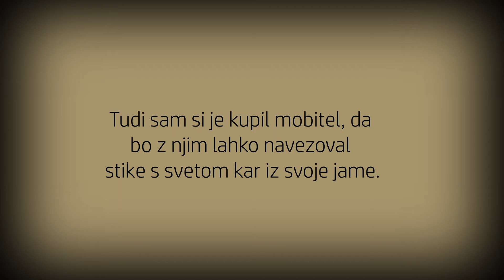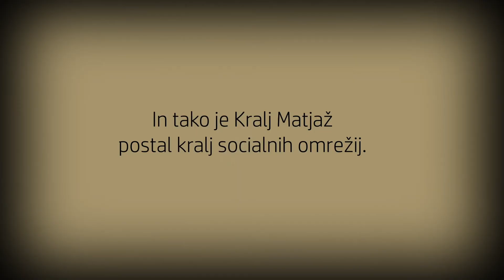Kralj socialnih omrežij | OŠ Louisa Adamiča | Kulturni dan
Animirani film je nastal v sklopu kulturnega dne na OŠ Louisa Adamiča Grosuplje dne 27. in 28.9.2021. Ustvarjali so učenci 7. razredov. Izhodišče ustvarjanja so bile slovenske pripovedke.

Delavnico sta omogočila OŠ Louisa Adamiča Grosuplje in Zveza kulturnih društev Grosuplje.